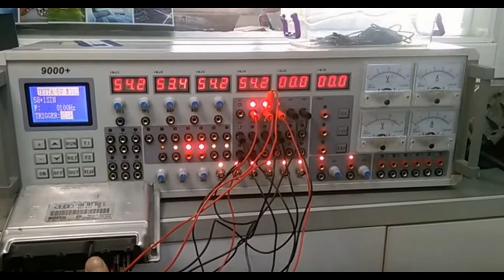Automobile ECU Sensor Signal Simulation Tool MST-9000+ ECU Signal tester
(require professional technician to use)

MST-9000+ Description:

The Automobile Sensor Signal Simulation Tool is an very useful tool for professional technician during car ECU reparing & key programming.
This Automobile Sensor Signal Simulation Tool is an indispensive car ECU repair tool, with newly update and more stable function. After many years R&D and times of upgrades, now our sensor siginal simulation expert has been the most fix purchasing equipment with advance technology for many workshop and automobile training school.

Sensor Signal Simulation Tool Detailed Application Range:

1. Automobile sensor dynamic diagnosis, engine, transmission, ABS, air-conditin, Immo etc. for ECU repairing, auto teaching aid model driver, auotmobiles R&D.
2. This Sensor Signal Simulation Tool fit multi-brands cars made in Asia, Europe, USA.

MST-9000+ Major Function:

1. Users can set the engine control system, independent of different types of crank signal output (for all models of computer-driven)
2. Automatic transmission input and output shaft signal simulation
3. Set the waveform data is written directly
4. Engine speed signal output
5. Speed signal output (Hall signal, magnetic signal)
6. Three, four-channel ABS wheel speed signal output
7. PC board working current test
8. EGR solenoid valve drive
9. Carbon can clear the solenoid valve drive
10. Tachometer drive
11. Blower Control Module Driver
12. Idle valve driver
13. Stepper motor drive (4, 6 lines)
14. Injector Driver
15. Ignition coil driver
16. Ignition module drive
17. Parking sensor (ultrasound) probe drive
18. Automatic Shift Valve Drive
19. Shift quality valve drive
20. hydraulic valve drive
21. Water temperature, intake air temperature, outdoor temperature, evaporation temperature sensor signal simulation box
22. Oxygen sensor signal simulation (manual)
23. Oxygen sensor signal simulation (auto signal)
24. Throttle signal simulation
25. Carbon can clear the solenoid valve simulation
26. EGR solenoid valve simulation
27. Air flow sensor, intake air pressure sensor (analog, digital) signal simulation
28. Ignition coil simulation
29. Injector simulation
30. Idle stepper motor simulation (four-lane, six-lane)
31. A \ C relay simulation
32. Pump relay simulation
33. Radiator fan relay simulation
34. Audio signal outputs, power amplifier driver
35. Automatic Shift Valve, shift quality valves, hydraulic control valve simulation
36. Fuel injection pulse width measurement
37. Central lock server simulation
38. Burglar resistance simulation
39. User Extension

MST-9000 Special Feature:

1. All cars crank signal simulation experts
It can be set arbitrary waveform output, can produce all the models of today's engine crankshaft, camshaft signals (Hall, magnetic, optical signals), waveform data, waveform memory card from the long-term preservation, waveform data for free online updates.
2. All cars sensor signal simulation experts
3. All cars Actuator experts
Tachometer, odometer, blower control module, injector, ignition coil, ignition module, frequency and pulse width control solenoid valve, stepper motor drive (four-lane, six-lane), car audio amplifiers, etc. etc all cars actuator simulation experts:
Actuators simulation for Ignition coil, injectors, idle speed stepper motor, ultrasonic generators etc.
Strong domestic first-line five-channel editing functions crank signal
Five arbitrary wave signal analog output

Output Signal:
magnetic signals, Hall signals, optical signals
1. Actuator: Drive current 3A, 1% ~ 99% duty cycle continuously adjustable frequency continuous adjustment;
2. Sensor Signal Simulation: resistance 100Ω ~ 10000Ω voltage of 0V ~ 5V × 2 0V ~ 1.5V 0V ~ 12V
3. The implementation of simulated driving: 69-channel simultaneous output
4. Stepper motor drive: current 1A, applicable to all vehicles with four, six, stepping motor driver;
5. Ammeter maximum test current: 5A

Packing List:

1. Sensor signal simulation expert Gold Edition 1 set
2. Data line 2
3. Power line 1
4. CD 1
5. USB cable 1